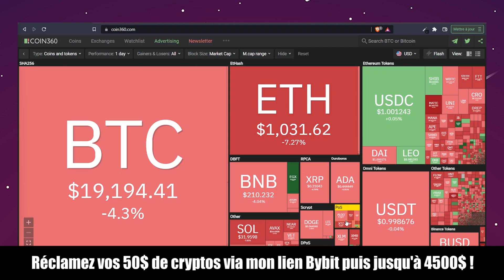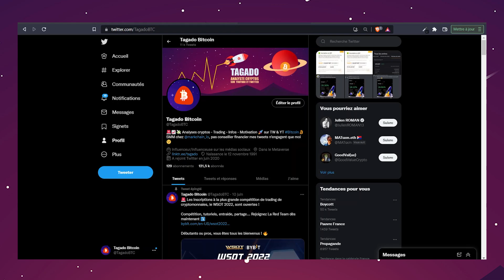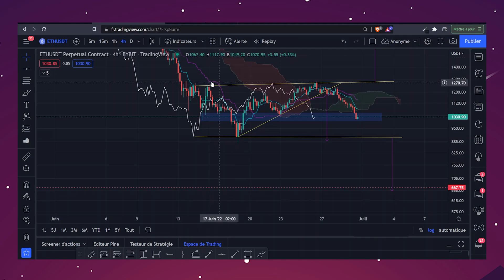ATTENTION À LA CASSURE BAISSIÈRE SUR LES CRYPTOS ! LE BITCOIN ET L'ETHEREUM PEUVENT ENCORE PLONGER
Analyse Cryptos du 30 juin 2022 dans laquelle j'utilise les patterns chartistes et Ichimoku.
Cette vidéo n'est pas un conseil en investissement. L'analyse technique a un but seulement pédagogique, vos décisions vous appartiennent et vous en êtes le seul responsable.

00:00 Le point marché
00:55 Analyse du Bitcoin (BTC)
05:57 Analyse de l'Ethereum (ETH)
07:14 MERCI + Abonnez vous :)

Participe au WSOT et tente de remporter la cagnotte de 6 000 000$ avec La Red Team de Tagado !

RÉCLAME TES 50$ DE BONUS SUR BYBIT + JUSQU’À 4050$ DE BONUS AVEC LES MISSIONS QUOTIDIENNES DANS LE CENTRE DE RÉCOMPENSES
(bien cliquer sur "Participer" dans ce lien) :